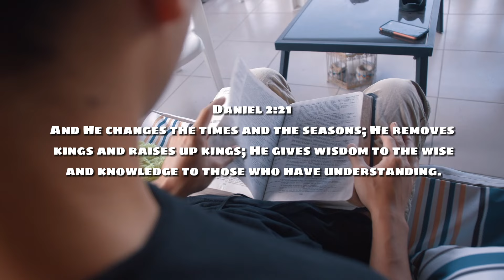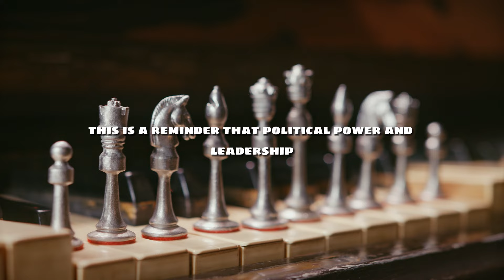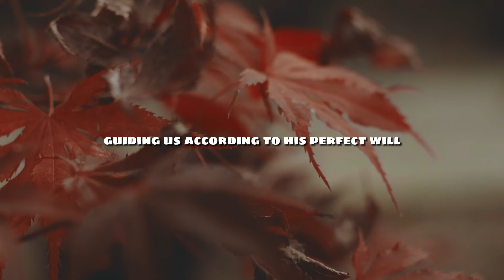Are You Ignoring God's Role in World Events? - Daniel 2:21 - Daily Devotion - Daily Bible Verse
Embark on a journey with us as we explore our Daily Bible Verse which is in Daniel 2:21, "He changes times and seasons; he deposes kings and raises up others. He gives wisdom to the wise and knowledge to the discerning." Join us in today's Daily Devotion as we unravel the significance of God's control over time and events, and understand its profound impact on our lives today. Have you ever wondered who truly controls the course of history and the rise and fall of leaders? Let's delve into the profound truth of God's sovereignty in world events.